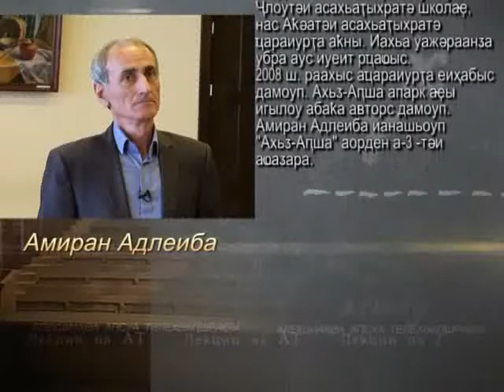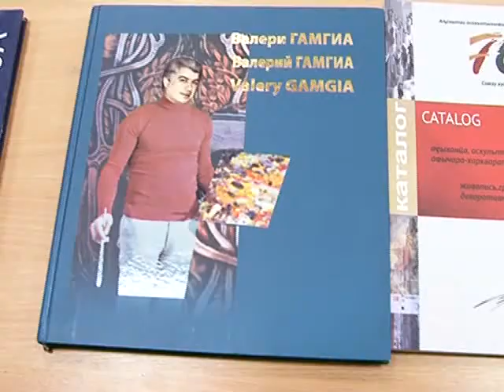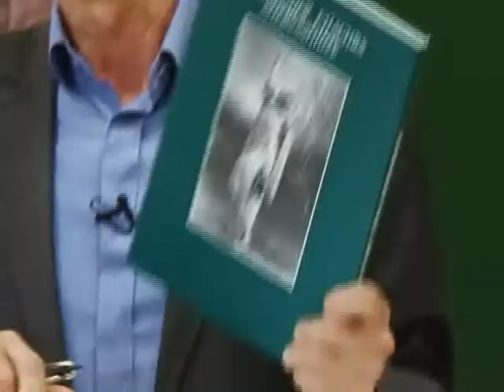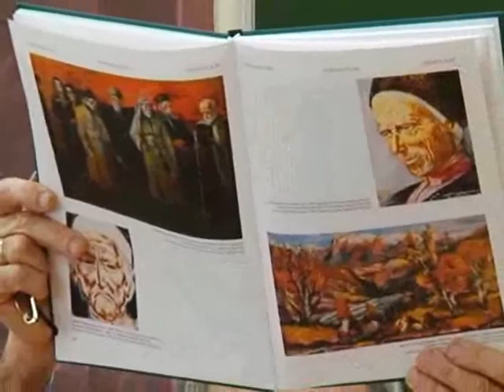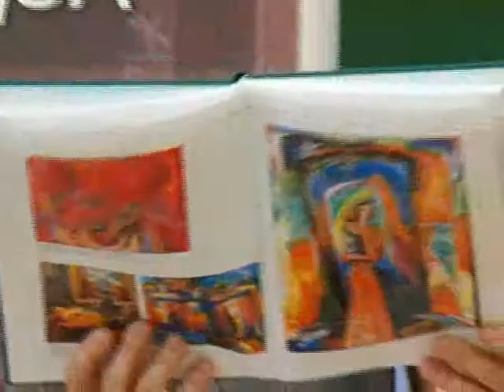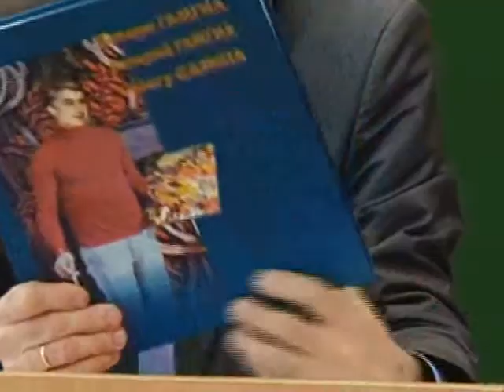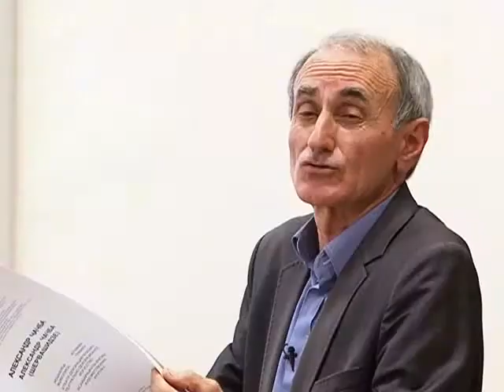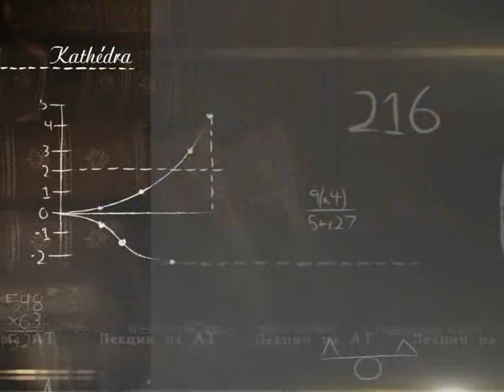Амиран Адлейба - Лекции на АТ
"Kathedra". Лекции на АТ.
Гость программы художник, скульптор Амиран Адлейба.
Автор: Ирина Агрба